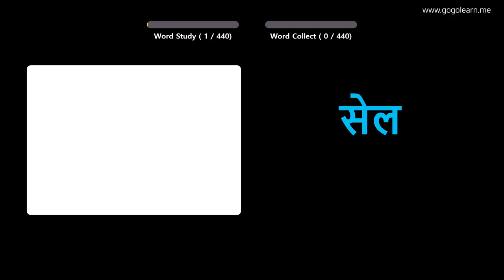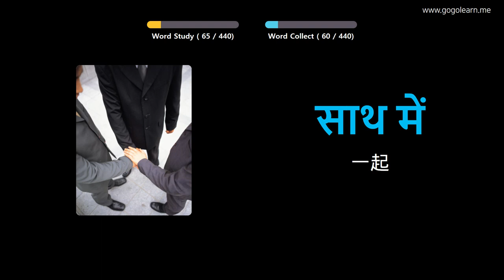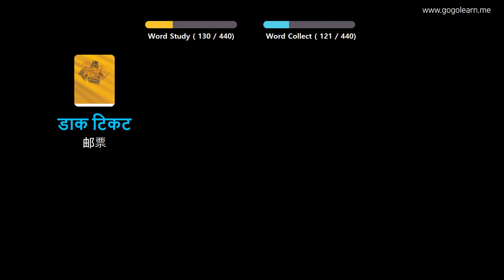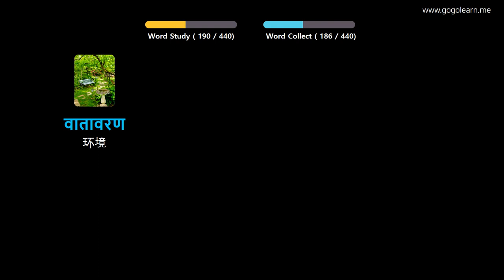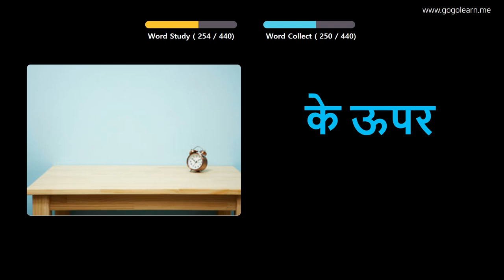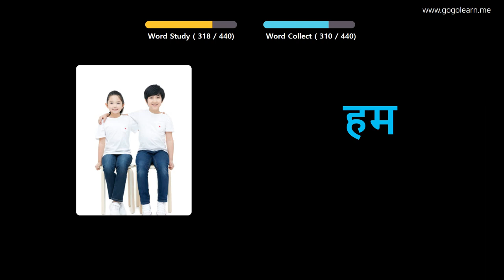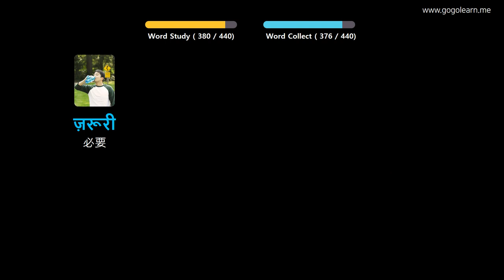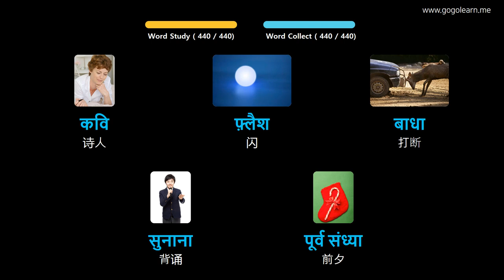通过图片学习印地语|印地语词汇中学3 | Golearn